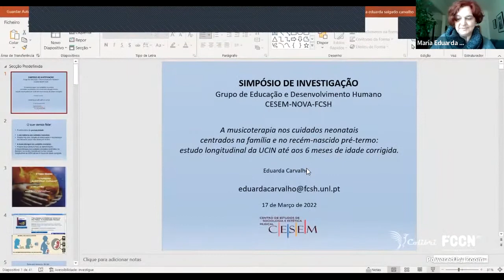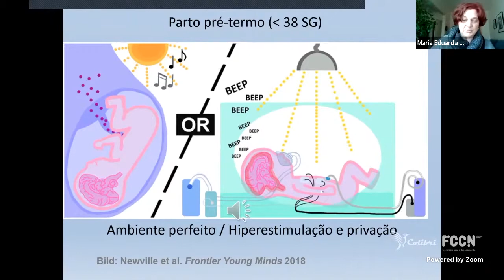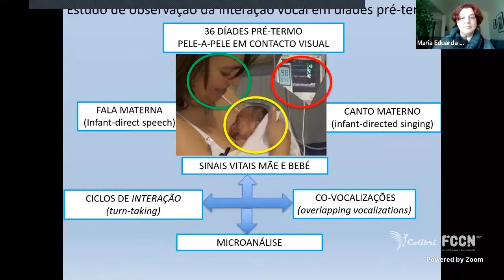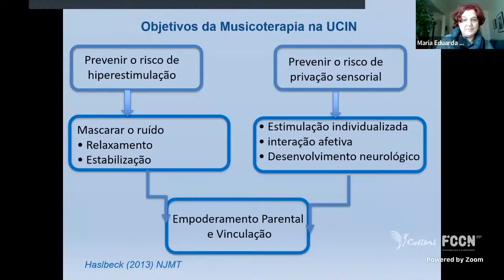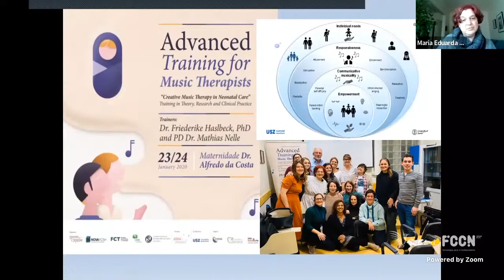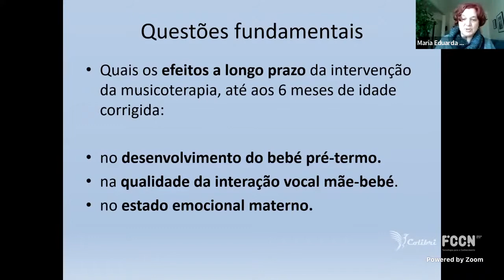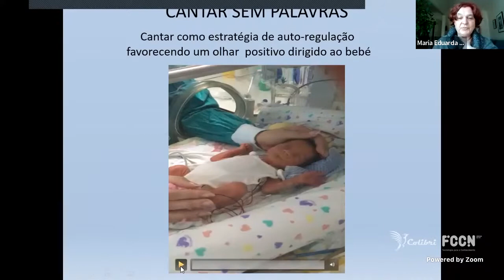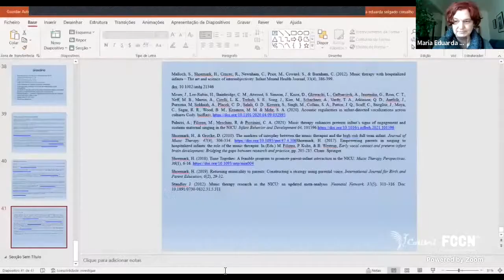Simpósio Permanente de Investigação do CESEM #14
Moderação: Helena Rodrigues
Eduarda Carvalho Grupo de Investigação: Educação e Desenvolvimento Humano Musicoterapia nos cuidados neonatais centrados na família e no recém-nascido pré-termo: Estudo longitudinal da UCIN até aos 6 meses de idade corrigida